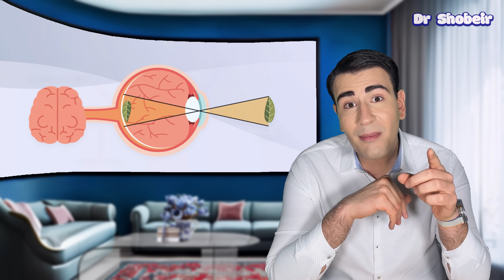این غذا تاری دید چشماتو درمان میکنه و دید شفاف را بهت هدیه میده! | The Best Food For Your Eye Health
آنچه در این ویدیو خواهیم دید :
ما چگونه میبینیم؟
چشم از چه چیزی تشکیل شده است؟
چه ماده مغذی ای در چشم ما فراوان است؟
چرا شبکیه چشم ضعیف میشود؟
علت تباهی لکه زرد چشم چیست؟
برای تقویت چشم چه بخوریم؟
برای درمان تاری دید چه بخوریم؟
و سوالات مهم دیگر که همه را در این 8 دقیقه پاسخ خواهم داد...
What we will see in this video:
How do we see?
What is the structure of an eye?
What are the top nutrients for eyes?
Why does the retina become weak?
What is the cause of macular degeneration?
Which foods improve eyesight?
What food is good for blurry vision?
And other important questions that I will answer in just 8 minutes...
Attribution: In this video I used Free for commercial use vectors &
graphic elements by Pexels.com
Always seek the advice of a physician or other qualified health provider
 in person, with any questions you may have regarding a medical
condition.
این ویدیو فقط برای اهداف اطلاعاتی عمومی است. نباید برای خود تشخیصی
استفاده شود و جایگزینی برای معاینه پزشکی، درمان، تشخیص و تجویز یا توصیه
نیست. قبل از مشورت با پزشک و دریافت معاینه، تشخیص و توصیه پزشکی نباید
هیچ تغییری در سبک زندگی یا رژیم غذایی خود ایجاد کنید. این ویدیو رابطه
پزشک و بیمار ایجاد نمی کند. در مورد هر گونه سؤالی که ممکن است در مورد یک
 وضعیت پزشکی داشته باشید، همیشه حضوری از یک پزشک یا سایر ارائه دهندگان
بهداشتی واجد شرایط مشاوره بگیرید